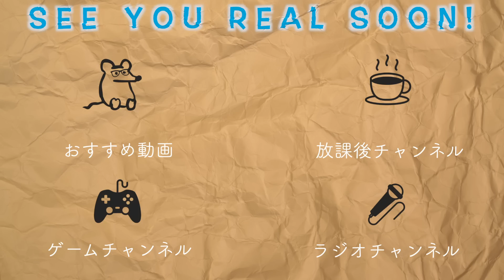GUで夏服買ってきましたぁぁぁぁぁぁぁ！！！あとWEGOで一つアクセも…。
ーーーーーーーー
【目次】
0:00~0:09 少しの休憩
0:09~0:57 WEGOで買ったアクセ
0:57~1:55 GU購入品紹介スタート＆シェフパンツ
1:55~3:22 白Tシャツ
3:22~4:41 白シャツに勝った話＆前にユニクロで買った神商品紹介
4:41~4:58 ゆったりハーフパンツ
4:58~5:23 オープンカラーシャツ緑
5:23~5:48 オープンカラーシャツストライプ
5:48~6:28 締め＆ED
💌みっきーやことりへのお手紙・プレゼントはここに送ってね💌
〒107-6228
みっきー宛
※ことりなどに送る場合は(例：みっきー&ふれんずのことりちゃんへ)という感じで書いてくださると助かります！
🐭みっきー🐭
【Twitter・本垢】
🐥小鳥遊ことり🐥
🦄みっきーの妹🦄
🌳森田みつこ🌳
⚡️電波弱者⚡️
ようこそ、みっきーチャンネルへ。
ここはみっきーのメインチャンネルです。好きなこと、やりたかったことを思いのまま。少しでも貴方の微笑みが溢れたら私は幸せです。
夢と愛を振りまく世界の友達🐭
所属事務所￤UUUM￤ラブライバー(μ’sはにこまき・Aqoursは千歌ちゃん)でディズニーオタク(共通年パ所持者)
映画・アニメ・ドラマ鑑賞、観劇、音楽、アイドル、写真大好き。好奇心の塊で推しは沢山いますが恋人はいません😌…いません。
夢は沢山の笑顔を咲かせられる世界のエンターテイナー。
あと講談社さんから毎月発売されているディズニーファンの｢ディズニーファンME TOO!｣のページに載ること。
🎁みっきーの欲しい物リスト🎁
🎞再生リスト🎞
☑️使用機材☑️
【メインカメラ】
Canon EOS KissX9
標準レンズ18-55mm
【サブカメラ】
GoPro HERO5
Dji Osmo Pocket
iPhone7
【PC】
iMac
MacBook Pro13インチ シルバー(初代Touch Bar搭載のやつ)
【編集ソフト】
iMovie
【三脚】
Manfrotto レッド
Fotoprp DIGI-204 ホワイト、シルバー